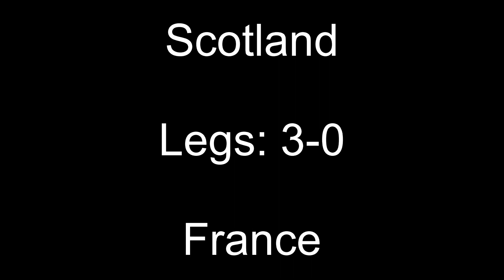PDC World Cup of Darts 2023 Quarter-Final Predictions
Quarter-Finals
Wales v Sweden
Belgium v Australia
Scotland v France
England v Germany